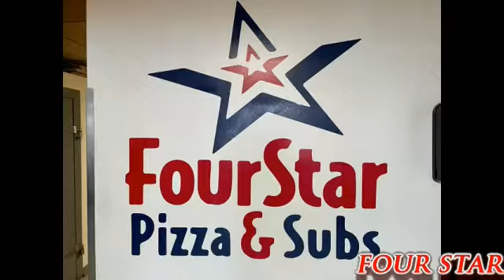FOUR STAR PIZZA NEW CASTLE PA